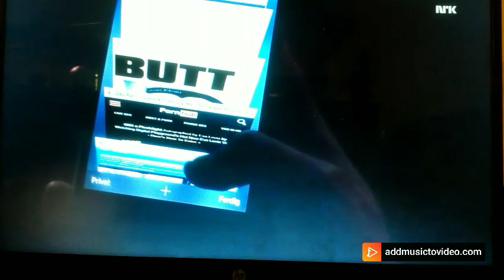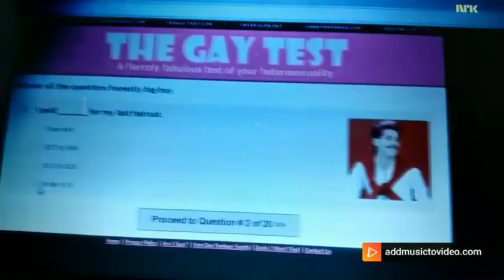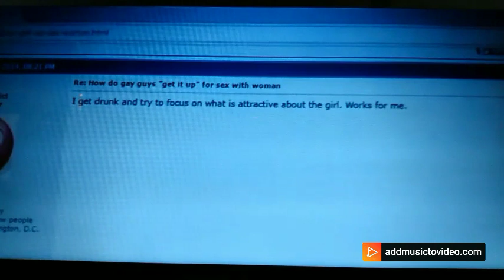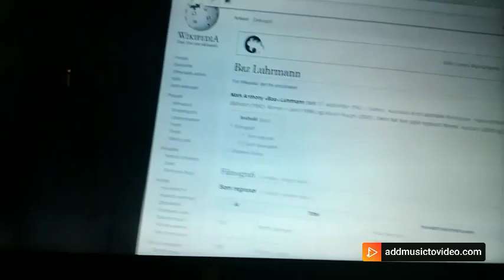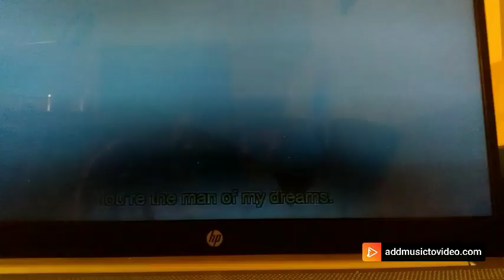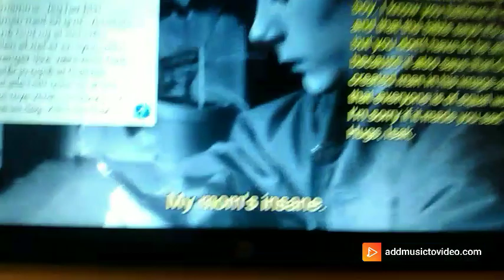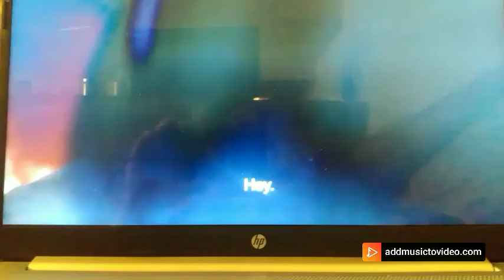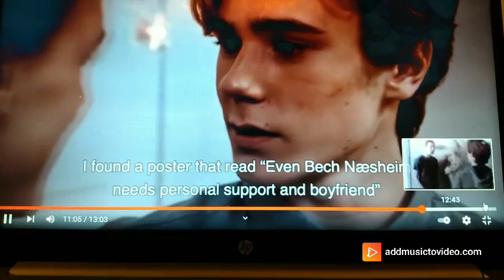In My Veins By Andrew Belle and Nobody But You by Blake Shelton and Gwen Stefani- Isak and Even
Having noticed Vilde speak to Isak, Even decides to join Kosegruppa in order to meet him. After the awkward first official encounter in the bathroom, Even and Isak talk outside on a bench, where Emma eventually finds them and they become a trio. Next Monday, Isak tries to learn more about Even. Wednesday, he ends up being volunteered by Vilde to host the pre-drink two Fridays from then, which is when Even catches his attention. Emma interrupts him by inviting him and his friends to their pre-drink that Friday. In the end, Isak ends up blowing them off to hang out with Even, at which time he meets his girlfriend, Sonja. On Monday, Even briefly confronts Isak in front of his friends, returning a cap he left at his house last Friday. At the neon party, they eye each other even while hooking up with their girls, Emma and Sonja. After everyone else leaves, Isak and Even are left to talk and almost kiss but get interrupted abruptly by Noora, who just returned from London. Emma arranges for the four of them, Isak, Emma, Sonja and Even, to have a pregame together before the halloween party. The boys end up ditching the girls and they go for a bike-ride, ending up at someone's pool. They kiss underwater, but get caught and make a run for it. They end up at Isak's, where they spend most of the weekend in his room.